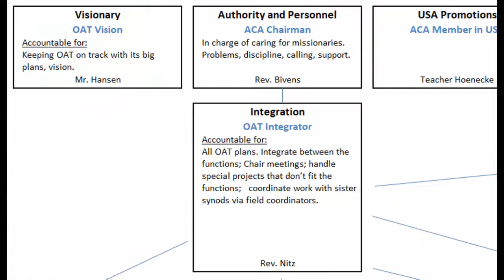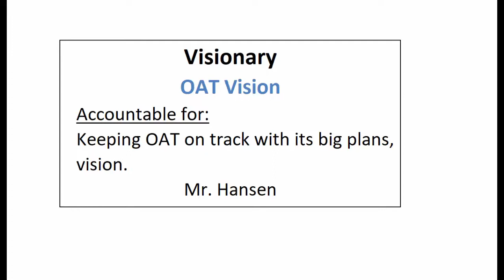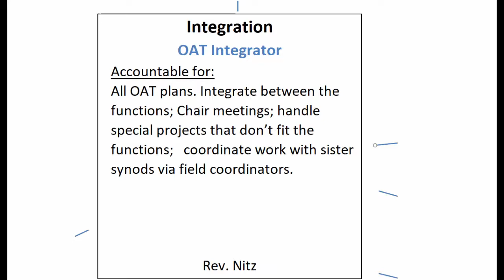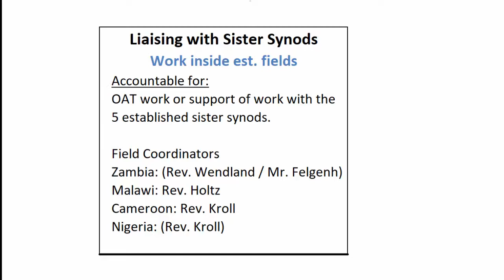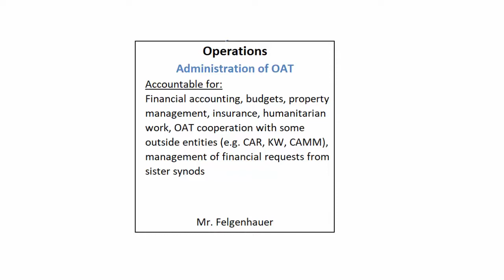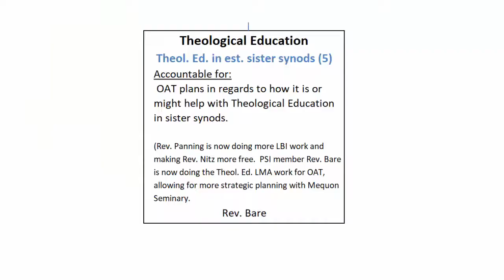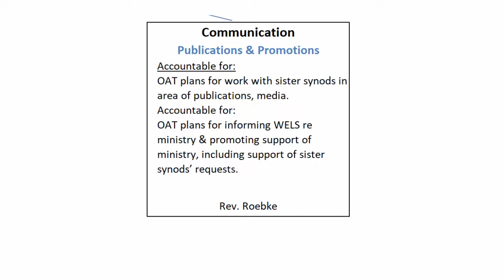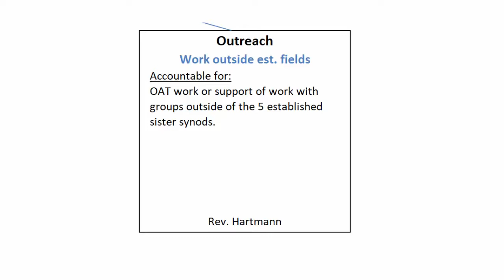OAT-Explanation-2018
Paul D. Nitz, explaining the WELS Mission, One Africa Team, to Malawi Synod Pastors' meeting, 14 Nov 2018